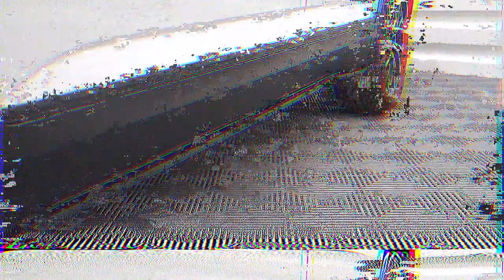Volkswagen Atlas Cross Sport | Splitter Set by Maxton Design | Presentation #129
Short videopresentation of our splitter set for VW Atlas Mk1 Cross Sport

Unlock Your Tuning Potential! Get